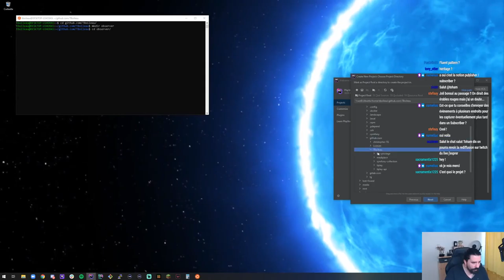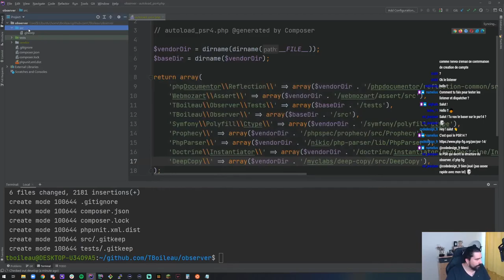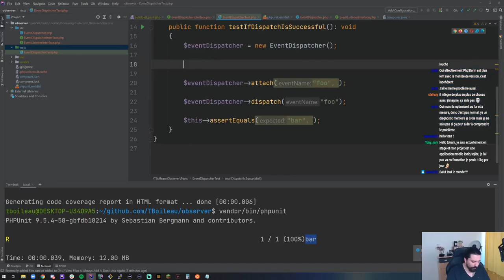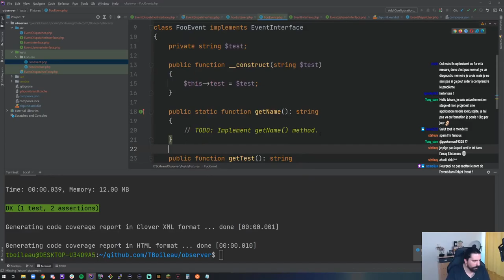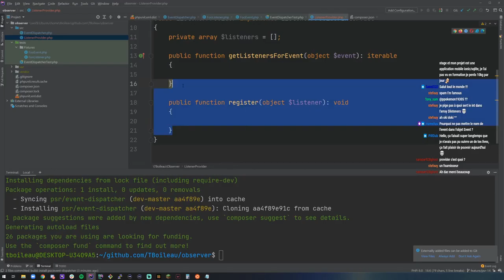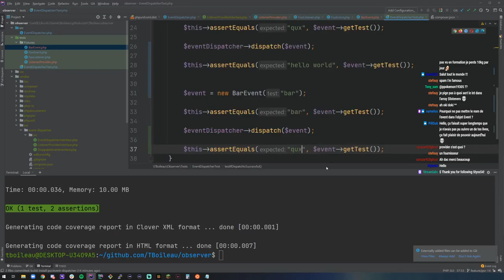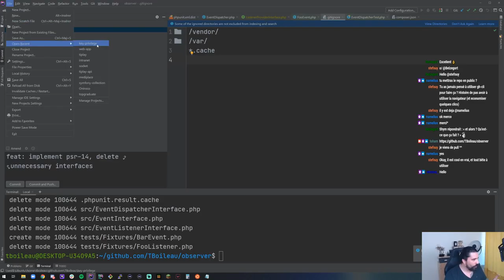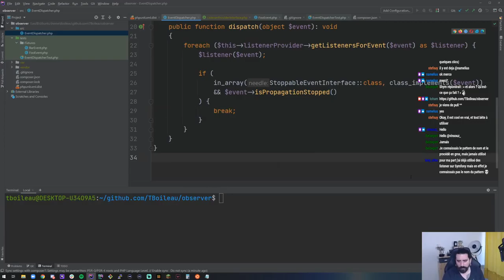S00E48 - PHP Design Pattern Observer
Implémentation et explication du design pattern Observer.